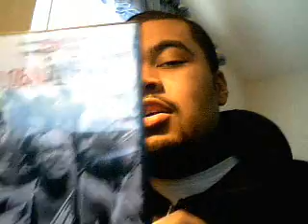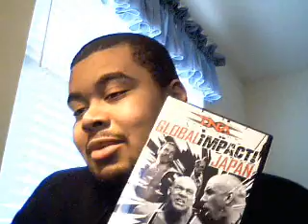TNA Global Impact Japan DVD Review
buy this dvd...